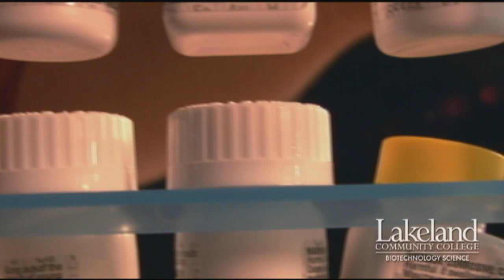The Biotechnology Science program at Lakeland Community College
Opportunities in Biotechnology start at Lakeland!  Biotechnology Science is the use of organisms, cells, or their components to create products or solve problems.  Biotech advancements can be found in medicine, environmental products, food, agriculture, and forensics.  In fact, there are over 1.2 million Biotech jobs nationally and 55 thousand in Ohio alone!

Lakeland's Biotechnology Science program is the first of its kind in Northeast Ohio. The program provides students with both in-depth understanding and hands-on experience in a wide range of bioscience laboratory techniques.